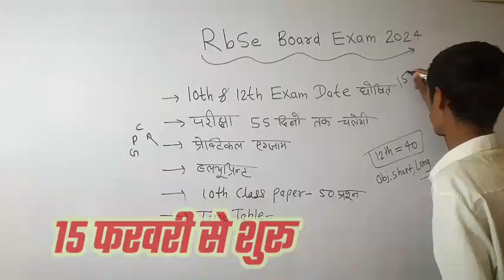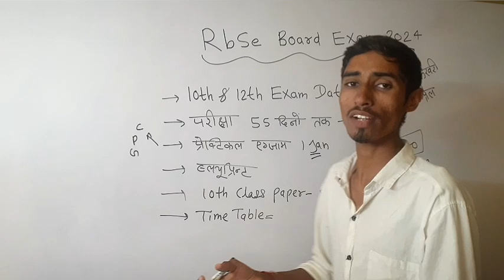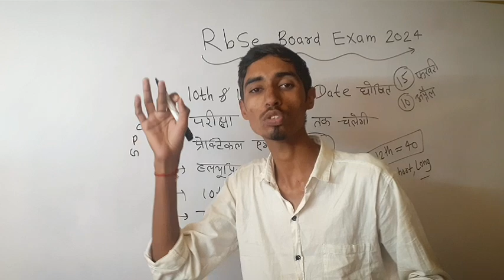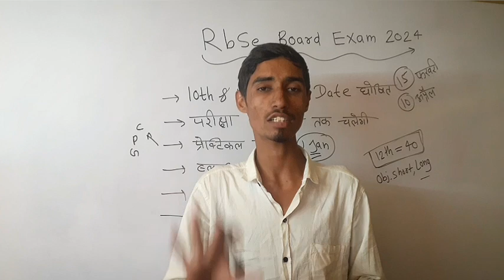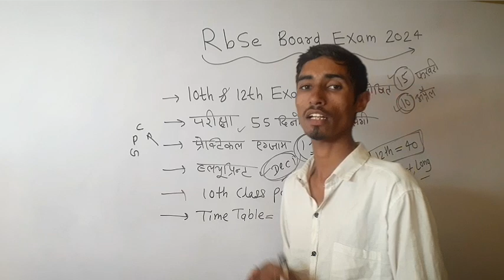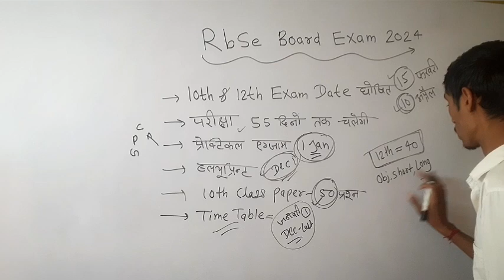सबसे बङी खुशखबरी 🤩 बोर्ड Students के लिए Exam Date घोषित 🔥 | rbse board exam 2024 | Blueprint 💯 😎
🌐 उपयोगी लिंक्स:
- नोट्स और सामग्री के लिए लिंक

rbse time table half yearly 2023

rbse half yearly time table 2023-24

rbse 10th half yearly time table 2023-24 rbse half 12th yearly time table 2023-24

rbse 9th half yearly time table 2023

rbse 11th half yearly exam time table 2023-24

rbse 8th half yearly exam time table 2023-24

rbse halfyearly exam time table 2023-24, 2023-24

rajasthan half yearly exam time table 2023-24

rajasthan 8th half yearly exam time table 2023-24

rajasthan 10th half yearly exam time table 2023-24

rajasthan 12th half yearly exam time table 2023-24

rbse 12 board exam date 2024

rbse board syllabus 2024 class 10

10th board exam 2024 rbse

rajasthan board blueprint 2024

rbse board form 2024 kaise bhare

cbse board 2024 update

cbse board 2024 syllabus

cbse board 2024 class 12

cbse board 2024 date sheet

cbse board 2024 exam pattern

cbse board 2024 syllabus class 12

cbse board 2024 date

cbse board 2024 syllabus class 10

cbse board 2024 cancelled

rbse board form 2024 last date

class 12 board exam 2024 date sheet cbse

12 rbse board exam 2024 new update

12th board exam 2024 rbse

rbse board exam form 2024

class 10 board exam 2024 rbse

class 12 board exam 2024 preparation rbse

kya 2024 me 10th board exam hoga rbse

rajasthan board form 2024

class 12 physics important questions for board exam 2024 rbse

rbse board new update 2024

important topics of chemistry class 12 rbse board exam 2024

rbse 12th board paper pattern 2024

rbse 12 board paper pattern 2024

rbse class 12 physics board paper 2024

rbse 12th board 2024 syllabus

rajasthan board 2024 time table

rbse board exam 2023 syllabus

rbse board syllabus 2023

class 12 rbse board 2024

rajasthan board 2024 model paper rajasthan board 2024 time table

class 10 model paper 2024 rajasthan board

class 12 chemistry blueprint 2024 rajasthan board kya rajasthan me 10th board exam hoga 2024

class 10 blueprint 2024 rajasthan board

rbse board 2024 class 12

rajasthan karmchari chayan board 2024

class 12 hindi important question 2024 rajasthan board

rbse board form 2024

raj board form 2024

2024 rajasthan board

rbse new syllabus 2024

rbse 10th board blueprint 2023

5th board 2024

5th and 8th board exam 2024

2024 mein aathvin board hai ya nahin

8 board exam 2024